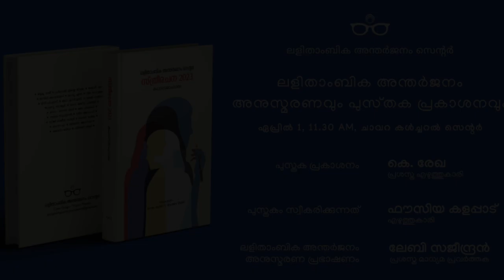സ്ത്രീരചന 2023 പുസ്തക പ്രകാശനം//Lalithambika Antharjanam Centre//K Rekha//Thanuja Bhattathiri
ലളിതാംബിക അന്തർജനം സെന്ററിന്റെ ആഭിമുഖ്യത്തിൽ സ്ത്രീരചന 2023 കഥാസമാഹാരത്തിന്റെ പുസ്തക പ്രകാശനവും അന്തർജനം അനുസ്മരണവും നടന്നു. പ്രകാശനം ചെയ്തത് പ്രശസ്ത എഴുത്തുകാരി കെ രേഖ, സ്വീകരിച്ചത് എഴുത്തുകാരി ഫൗസിയ കളപ്പാട്. ലളിതാംബിക അന്തർജനം അനുസ്മരണ പ്രഭാഷണം നടത്തിയത് പ്രശസ്ത മാധ്യമ പ്രവർത്തക ലേബി സജീന്ദ്രൻ. ചടങ്ങിൽ പങ്കെടുത്തവർ എഴുത്തുകാരൻ ജോർജ് ജോസഫ് കെ, എഴുത്തുകാരി സവിത നാരായണൻ എന്നിവരാണ്. സ്വാഗതം സെന്ററിന്റെ പ്രവർത്തക ശോഭ ശ്രീജേഷ് നിർവഹിച്ചു.

സ്ത്രീരചന 2023 ഇരുപത്തിയൊന്ന് സ്ത്രീ എഴുത്തുകാരുടെ കഥാസമാഹാരമാണ്. കഥകൾ തിരഞ്ഞെടുത്തത് സെന്ററിന്റെ ഡയറക്ടർ തനൂജ ഭട്ടതിരിയും സെന്റർ അംഗമായ അപർണ ദീപ്തിയും കൂടെ ആണ്.

'Sthreerachana 2023' was released by the Lalithambika Antharjanam Centre (LAC) on the 30th of March, 2023 at Chavara Cultural Center, in a ceremony commemorating the life and work of trailblazing writer Lalithambika Antharjanam, on her 114th birthday.

This anthology of 21 short stories by previously unpublished women authors, was formally presented by author K. Rekha to Fousia Kalappad.

Antharjanam’s contributions to Malayalam literature and society were remembered by Journalist Leby Sajeendran.

Authors George Joseph K., and Savitha Narayanan also spoke about Antharjanam’s long-lasting legacy, as well as the work of the Centre in encouraging upcoming women writers. Shobha Sreejesh made the welcome address.

This collection of stories were selected and edited by Antharjanam Centre's Director Thanuja Bhattathiri and Aparna Deepthi, one of the founding members of the Centre.

Book cover design: Thapthi Priyanka

Photography and video: Arun C. Rajan